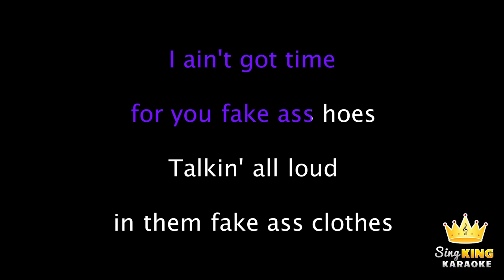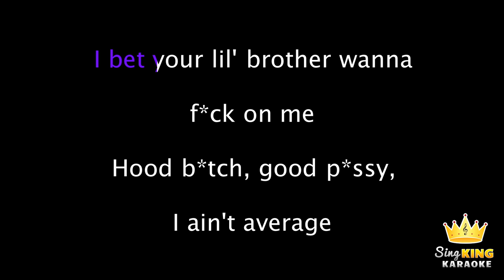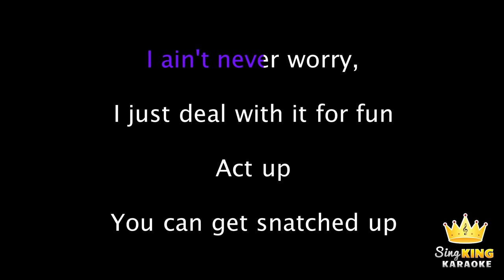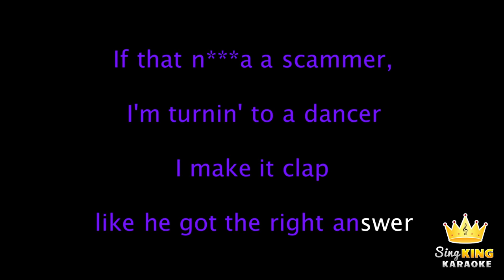City Girls - Act Up (Karaoke Version)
Karaoke sing along of “Act Up” by City Girls from Sing King Karaoke